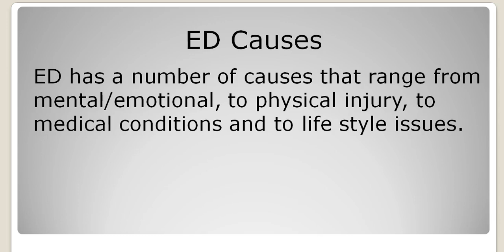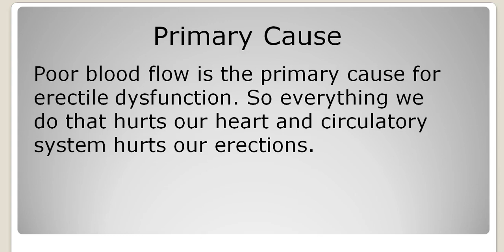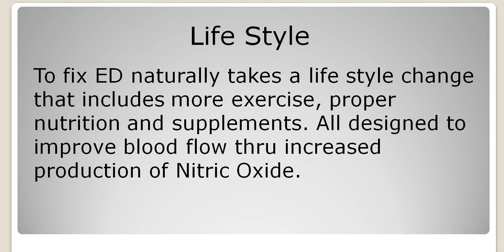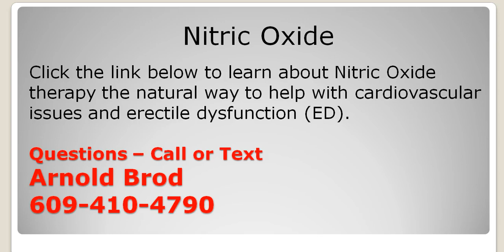Nitric Oxide Reverses Erectile Dysfunction - Canada (Toronto, Montreal, Calgary)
Nitric Oxide Reverses Erectile Dysfunction  - Canada

ED,
erectiledysfunction,
impotence,
proargi9,
proargi9plus,
synergyworldwide

Canada,
Toronto,
Montreal,
Calgary

hey guys in today's news update we're gonna be talking about erectile dysfunction and about something called nitric oxide and how it reverses erectile dysfunction naturally this is our LeBron at healthy at sixty plus if you have many questions about this video or any of the videos on my channel simply give me a call or text me at 6:09 for ten forty seven ninety you'd rather just ask me a question you can do that in the comment section below this video let's see what we have today edie is a number of causes and they range from mental and emotional you know stress anxiety performance anxiety working 17 hours a day constantly to physical injury damage to the genitals some say excessive bike riding competition bike riding does that for medical conditions such as Parkinson's disease MS and to lifestyle issues overweight no exercise high blood sugar levels those are lifestyle conditions so there's a lot of causes to edie and one of the quick fixes for edie is medication such as viagra and you've seen all the commercials and her all the hype about how viagra cialis and how they work but the problem with these drugs is that they do not get to the cause of the problem but only fix the symptoms now symptom relief is a great thing but the only problem with that is that as the underlying problem gets worse these drugs stop working so what happens is that you go for symptom relief you think everything is fine you don't do anything to work at the cause of the problem and the underlying conditions get worse so it's sort of like putting your head in the sand it's not seeing the real issue what needs to be done is to fix the underlying problem which are in the cardiovascular system the underlying problems are in the cardiovascular system poor blood flow is the primary cause for erectile dysfunction that's how an erection works blood flows into the penis you get an erection so everything we do that hurts our heart and circulatory system hurts our erections to fix edy naturally takes a lifestyle change that includes unfortunately more exercise proper nutrition and supplements so all of these are designed to improve blood through flow through increased production of nitric oxide what happens is that especially supplements but prime it but also nutrition you get to have repair to the lining of the blood vessels so that your body can start naturally producing adequate amounts of nitric oxide nitric oxide is the key as we repair the circulatory system we improve nitric oxide production which is a vital part of the erectile process something that I really believe in and use myself as something called nitric oxide therapy it's using supplements to generate nitric oxide production in the body and to generate repair of the lining of the blood vessels so that the body can naturally produce high qualities and quantities of nitric oxide if you'd like to see a really good video that explains how nitric oxide works as a natural therapy for cardiovascular issues like high blood pressure and cholesterol how it helps with diabetic complications and blood sugar issues how it helps with erectile dysfunctions I'm going to leave two links one is a in the description below this video and another link is in the comment section below this video so you get to have two places you can follow to get